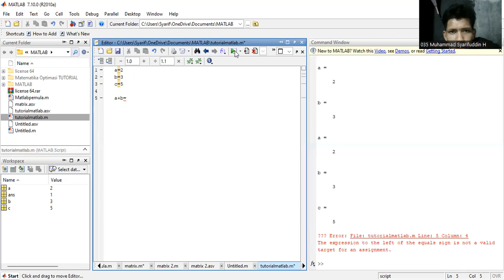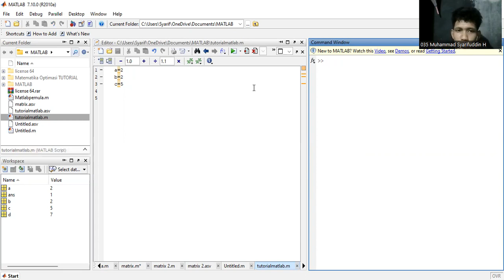tutorial matlab (dasar) 01